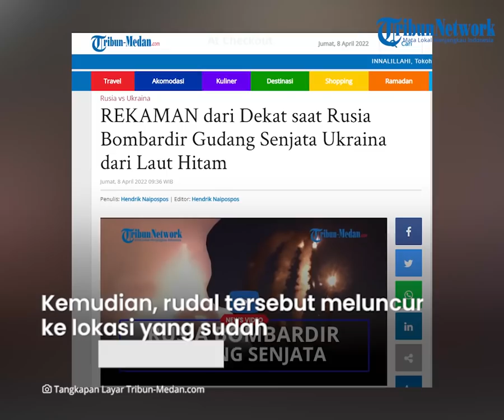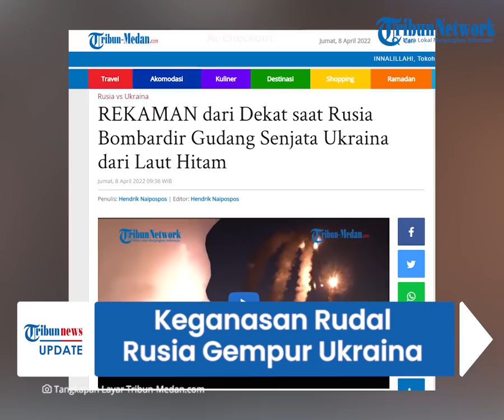Penampakan Keganasan Rudal Rusia Meluncur Capai Target, Serang Pos Komando Ukraina Tengah Malam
TRIBUN-VIDEO.COM - Kementerian Pertahanan Rusia merilis video detik-detik penembakan rudal dari kapal peluncur di Laut Hitam dari jarak dekat.

Penembakan rudal itu menargetkan gudang senjata milik Angkatan Bersenjata Ukraina.

Video tersebut menunjukkan betapa mengerikannya tembakan rudal yang diluncurkan Rusia.

Dalam video yang beredar, terlihat jelas kobaran api saat rudal ditembakkan.

Kemudian, meluncur ke lokasi yang sudah ditargetkan.

Tak hanya sekali, setidaknya ada empat rudal yang diluncurkan kala itu.

Diketahui, target sasaran ini adalah fasilitas militer Ukraina seperti gudang senjata dan pos komando.

Ini bukan kali pertama Rusia meluncurkan rudal dari Laut Hitam.

Sudah beberapa kali bahkan saat suasana masih gelap.

Sebelumnya, juru bicara kementerian pertahanan Rusia, Mayjen Igor Konashenkov angkat bicara.

Ia melaporkan, bahwa Unit Milisi Rakyat Republik Rakyat Lugansk telah melanjutkan ofensif mereka terhadap unit Brigade Infanteri bermotor terpisah ke-57 angkatan bersenjata Ukraina.

Di mana Pasukan Rusia maju dua kilometer dan memblokir Novotoshkovskoe, Borovskoe dan Metelkino.

Serangan rudal tersebut menghancurkan beberapa fasilitas militer.

Di antaranya dua pos komando dan pusat komunikasi, dua depot amunisi dan satu depot bahan bakar.

Selain itu ada 11 titik kuat dan area konsentrasi peralatan militer Ukraina.

"Pertahanan udara Rusia telah menembak jatuh 2 kendaraan udara tak berawak Ukraina di udara dekat Severodonetsk," bebernya.

(Tribun-Video.com/Tribun-Medan.com)

Artikel ini telah tayang di Tribun-Medan.com dengan judul REKAMAN dari Dekat saat Rusia Bombardir Gudang Senjata Ukraina dari Laut Hitam,

Penulis: Hendrik Naipospos | Editor: Hendrik Naipospos